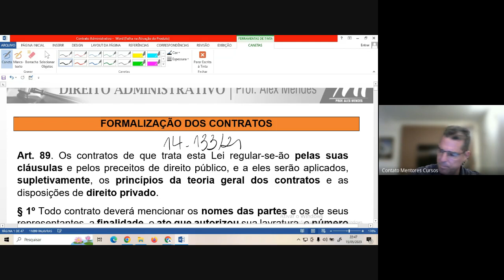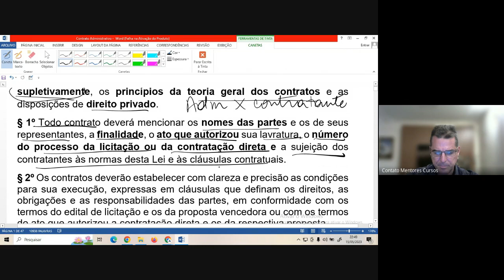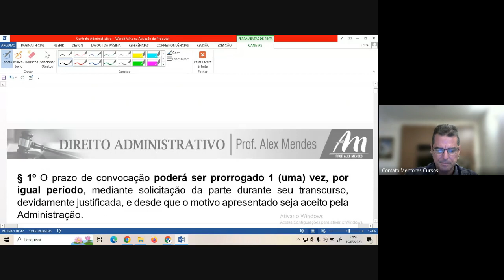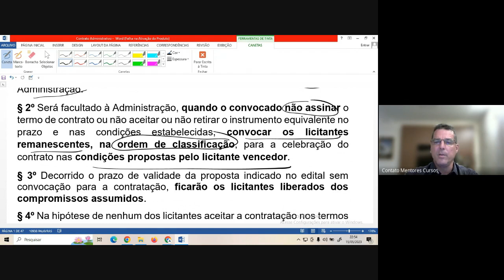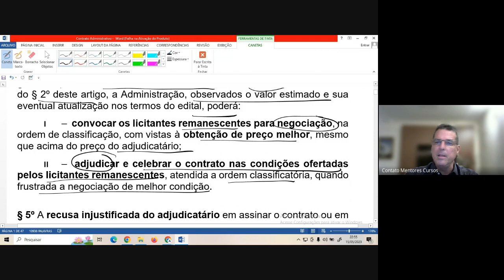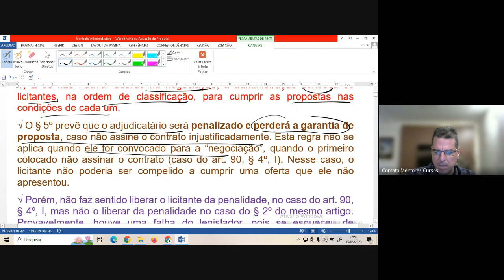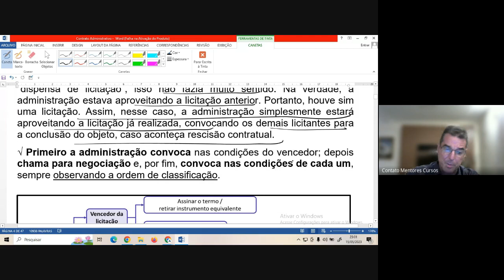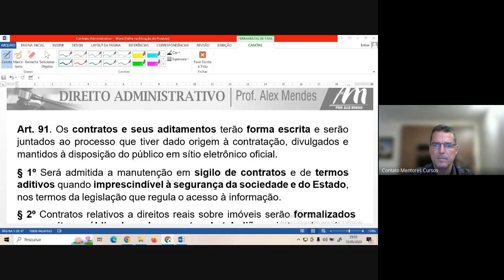Direito Administrativo - Prof. Alex Mendes - Contrato Administrativo - Parte 01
🚀 Bem-vindo ao Canal WMentoria Concursos - IFRN!
Preparando-se para o sucesso no seu próximo concurso do Instituto Federal de Educação, Ciência e Tecnologia do Rio Grande do Norte (IFRN). Na WMentoria Concurso IFRN, estamos ansiosos para acompanhar você em sua jornada rumo ao sucesso profissional.
🔍 O que oferecemos em nosso curso?
Aulas gravadas com mais de 500 questões comentadas.
Material de estudo completo e atualizado.
Estratégias e técnicas de resolução de exames.
Simulados para avaliar o seu progresso.
Acesso a uma comunidade ativa de aspirantes e professores.
👩‍🏫 Nosso Time de Instrutores
Contamos com um time de profissionais altamente qualificados e com experiência na preparação para concursos. Eles estão aqui para orientar você, esclarecer suas dúvidas e garantir que você esteja preparado para encarar o dia do exame com confiança.
📚 Matérias-chave do concurso IFRN
Abrangemos todas as áreas relevantes para o concurso IFRN, desde disciplinas básicas até aquelas específicas para a sua carreira. Estamos comprometidos com o seu sucesso em cada etapa do processo seletivo.
🤝 Comunidade Ativa
Juntar-se à Wmentoria Concurso IFRN não significa apenas acesso a conteúdo de qualidade, mas também a uma comunidade de aspirantes com os mesmos objetivos que você. Compartilhe experiências, tire dúvidas e motive-se mutuamente nesta jornada em direção ao sucesso.
💡 Por que escolher a Wmentoria Concurso IFRN?
Foco nos concursos do IFRN.
Metodologia comprovada e resultados comprovados.
Flexibilidade para se adaptar ao seu horário.
Atualizações constantes para refletir mudanças nos exames.
📆 Pronto para começar sua jornada rumo ao sucesso?
Junte-se à nossa comunidade e comece a se preparar de forma eficaz para o concurso IFRN! Clique no link de inscrição e inicie o seu caminho para uma carreira bem-sucedida no Instituto Federal de Educação, Ciência e Tecnologia do Rio Grande do Norte.
🚨 Não perca esta oportunidade. Seu sucesso começa aqui na Wmentoria Concurso IFRN! 🚨
Inscrições abertas!
Esperamos por você nas aulas!